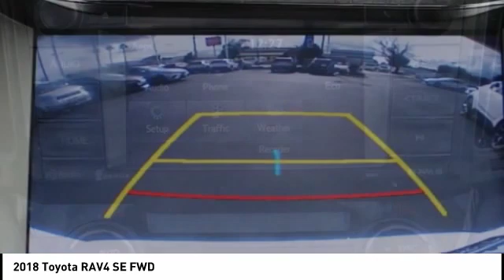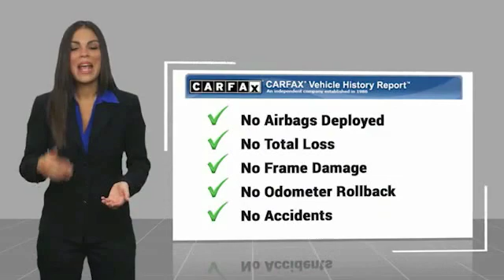2018 Toyota RAV4 Gardena,Torrance,Hawthorne,Carson,Compton 253632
2018 Toyota RAV4 SE FWD

SOUTH BAY TOYOTA, PROUDLY SERVING GARDENA, TORRANCE, HAWTHORNE, CARSON, COMPTON, AND SURROUNDING CALIFORNIA LOCATIONS THIS WHITE 2018 Toyota RAV4 IS EQUIPPED WITH A Engine: 2.5L DOHC 4-Cylinder w/Dual VVT-i, AUTOMATIC TRANSMISSION, AND RECEIVES AN ESTIMATED 23 City/29 Hwy MPG. CONTACT SOUTH BAY TOYOTA TO SCHEDULE A TEST DRIVE AND TAKE THIS 2018 Toyota RAV4 HOME TODAY, OR VISIT OUR SHOWROOM CONVENIENTLY LOCATED AT 18416 SOUTH WESTERN AVE GARDENA CALIFORNIA 90248. Recent Arrival! CARFAX One-Owner. Clean CARFAX. **CLEAN CARFAX 1 OWNER**, **TOYOTA FACTORY CERTIFICATION INCLUDED IN THE PRICE**, This vehicle has passed a 160 point inspection by our Toyota Certified Technicians., Power Door Locks, 4-Wheel Disc Brakes, ABS brakes, Air Conditioning, All Weather Floor Liners, Auto High-beam Headlights, Compass, Distance-Pacing Cruise Control, Dual front impact airbags, Dual front side impact airbags, Electronic Stability Control, Exterior Parking Camera Rear, Four wheel independent suspension, Front anti-roll bar, Front fog lights, Fully automatic headlights, Heated door mirrors, Heated Front Sport Seats, Knee airbag, Leather steering wheel, Low tire pressure warning, Occupant sensing airbag, Overhead airbag, Power door mirrors, Power moonroof, Radio: Entune Audio Plus AM/FM/MP3/WMA Playback, Rear anti-roll bar, Remote keyless entry, Roof rack: rails only, SofTex Seat Trim, Speed-sensing steering, Spoiler, Tachometer, Tonneau Cover, Turn signal indicator mirrors. Certified. Super White 2018 Toyota RAV4 SE FWD 6-Speed Automatic 2.5L 4-Cylinder DOHC Dual VVT-i 23/29 City/Highway MPG Toyota Certified Used Vehicles Details: * Warranty Deductible: $50 * Roadside Assistance * Transferable Warranty * 160 Point Inspection * Powertrain Limited Warranty: 84 Month/100,000 Mile (whichever comes first) from TCUV purchase date * Limited Comprehensive Warranty: 12 Month/12,000 Mile (whichever comes first) from certified purchase date. Roadside Assistance for 1 Year * Vehicle History It's Time to SAVE at South Bay! Call today!